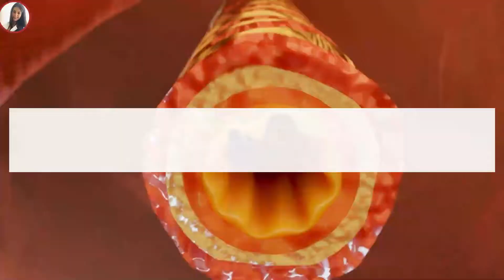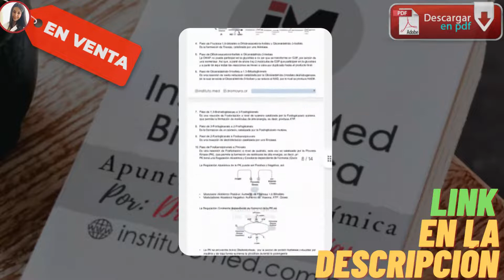Histamina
Descargo de responsabilidad: Este video se ofrece solamente con propósitos educativos y de información.  Toda la información proporcionada en el canal Instituto Med son para fines educativos, por lo cual no somos responsables de la utilización o de la finalidad de dicha información por parte de los usuarios.